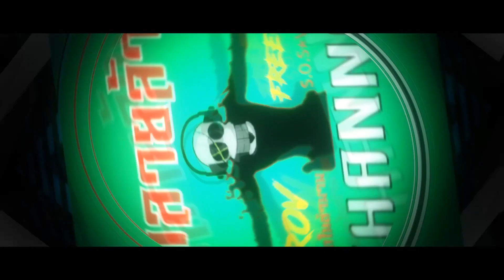Slam Dunk ฮานากาตะ รูนสตีล ฮาหนักมาก อะไรกันครับเนี่ยยยยย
ไลฟ์สดที่เพจ Facebook ทำลายล้าง Channel
เล่นกับคนดูและช่วยปั้มแรงค์ ROV - SLAM DUNK - FREEFIRE
มีกิจกรรมให้เล่นและแจกของรางวัล มาร่วมสนุกไปด้วยกันนะครับ
ขอบคุณทุกคนที่รับชมครับผม
ดูคลิปเต็มได้ที่เพจ ทำลายล้าง Channel